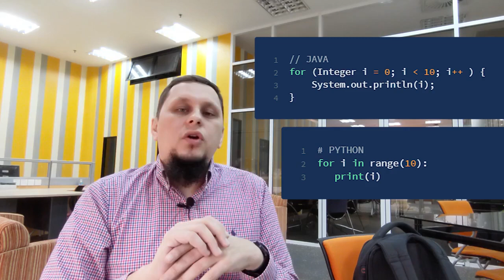QAYSI DASTURLASH TILINI TANLAGAN YAXSHI? | ANVAR NARZULLAYEV